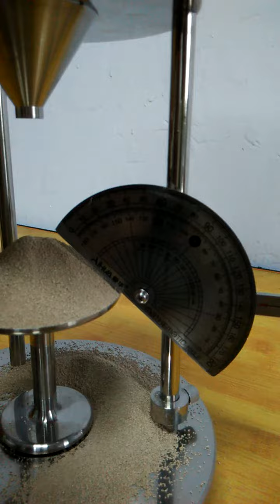demo video for repose angle tester